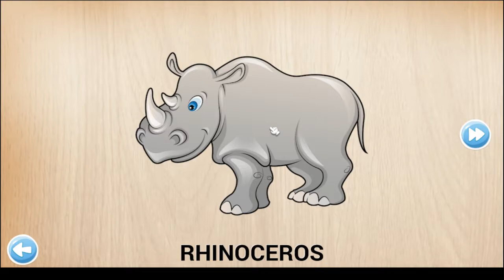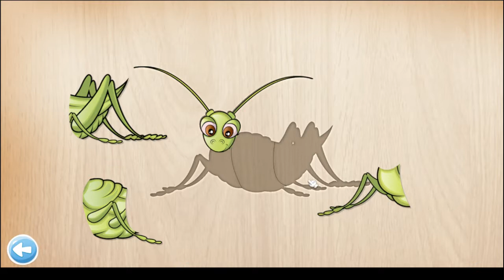Puzzle for kids - Animals 03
Watch them learn all the names of numerous pet, farm, jungle, zoo and water animals through fun and play. A pleasant voice will always encourage and praise your kids and motivate them to continue to build their vocabulary, memory, and cognitive skills while playing. The game is enriched with animations, pronunciations, sounds and interactivity for repeat playing and learning.

And now we have added 3 more new themes:
* Placing the objects in a scene
* Jigsaw puzzle
* Memory game